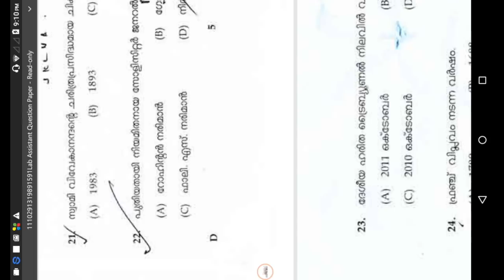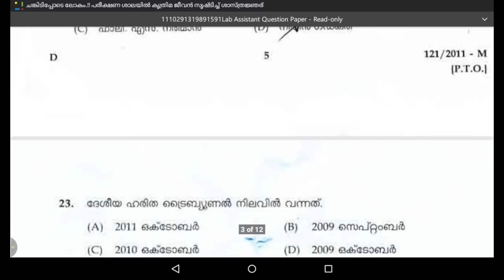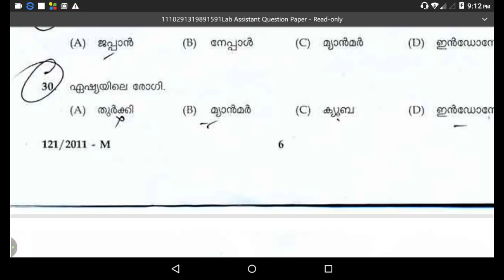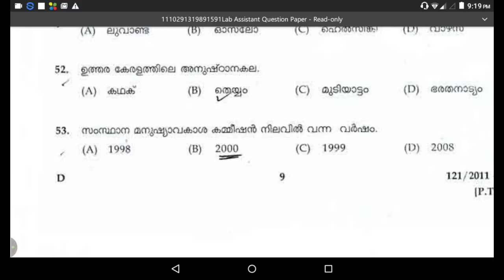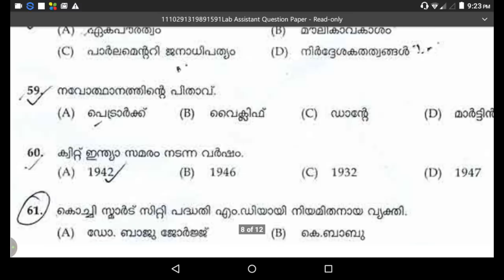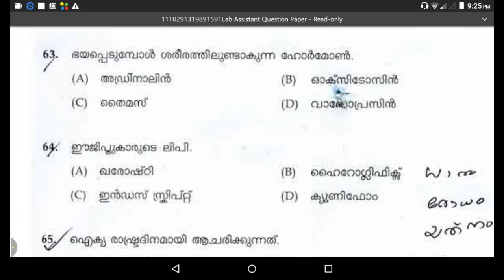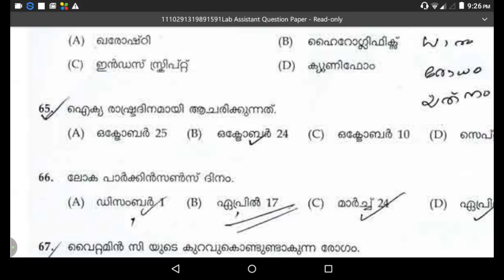Live class LAB ASSISTANT MODEL